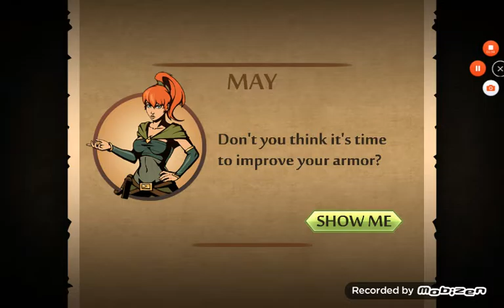Revenge yes I play shadowfight